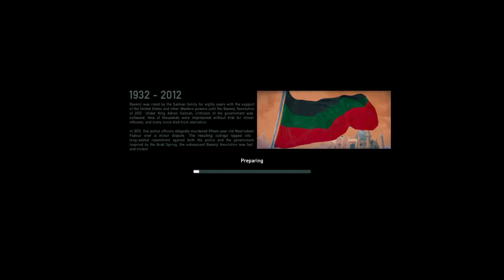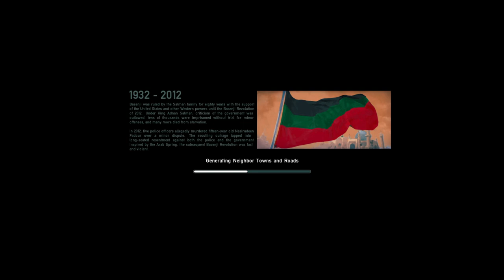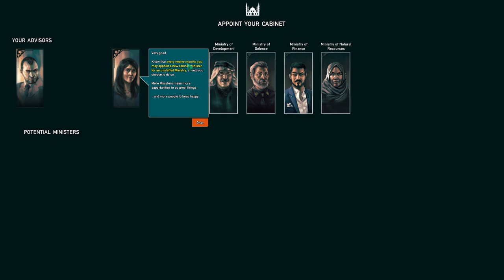Rogue State Revolution - Presidente da República de Basenji!